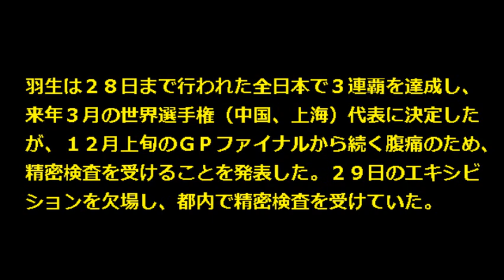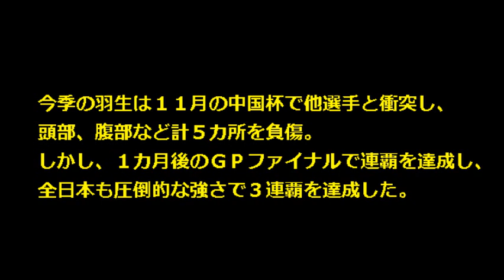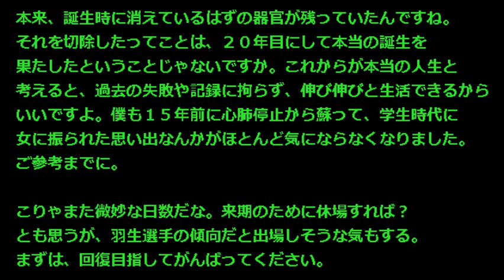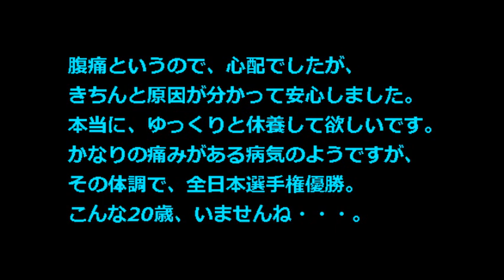【羽生結弦 腹痛 精密検査 結果】羽生、腹痛で入院、検査結果出る！原因は？病名は？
日本スケート連盟は30日、フィギュアスケート男子の羽生結弦（ANA）が「尿膜管遺残症」と診断され、同日に手術を受けたと発表ました。